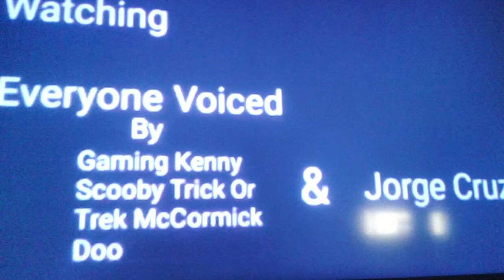Shep's Flu Shot Part 5c Out Of 5